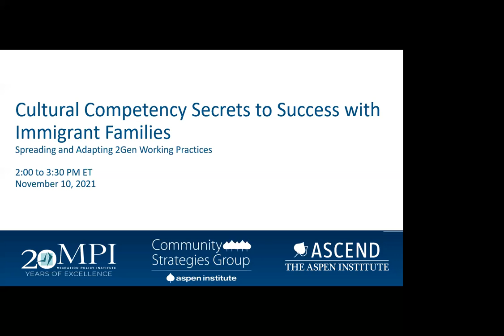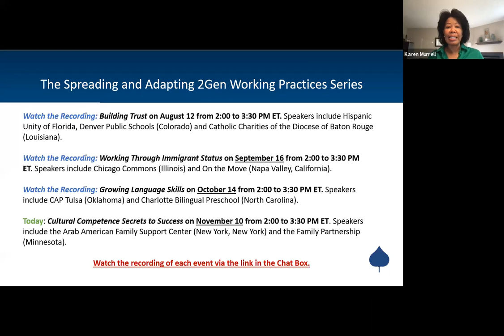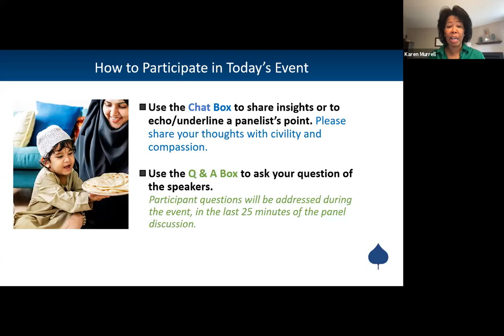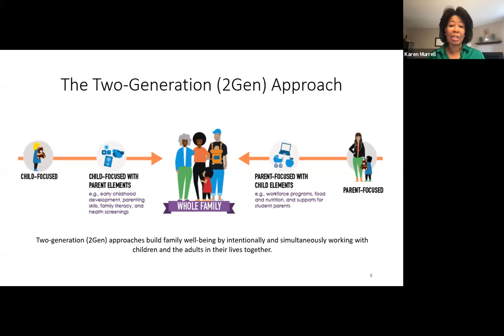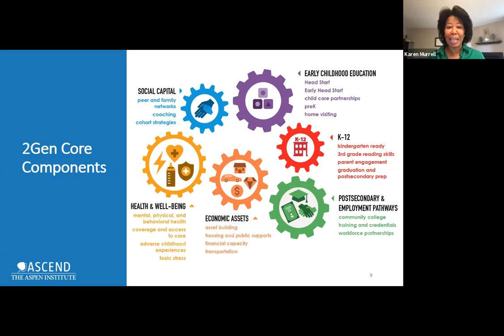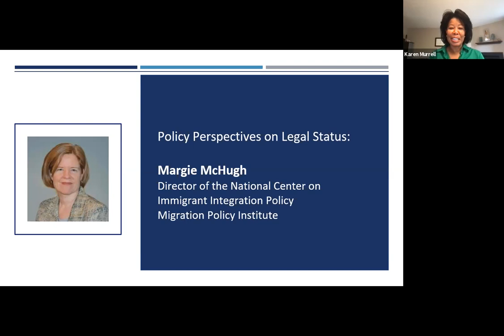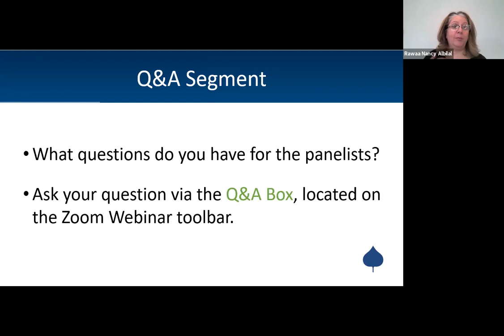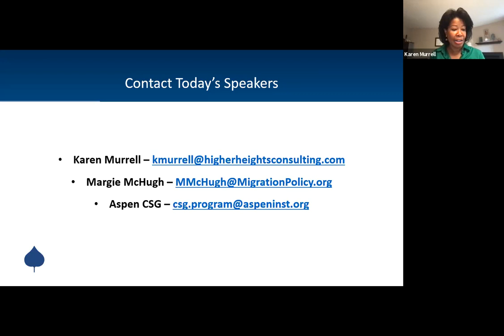Cultural Competency Secrets to Success with Immigrant Families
Cultural Competency Secrets to Success with Immigrant Families: Spreading and Adapting 2Gen Working Practices

Developing cultural competence is important for everyone, but it is especially vital for providers and collaborations who work with immigrant and refugee families to better understand the cultural norms of their customers. Cultural competence means thinking critically about how services are offered to children and parents and how staff are hired and trained — and it extends to a focus on culturally-sensitive mental health and well-being for families, as well as staff. Through this hard work, a more equitable community is established. But what are the secrets to success that 2Gen efforts should use to make all their work culturally appropriate and relevant?

Tune in to the fourth event in the Spreading and Adapting 2Gen Working Practices series to see how providers are learning cultural competency to better connect with and understand the worldview of the immigrant families they serve. The conversation explores issues of gender norms, trauma-informed care, immigrant and refugee mental health, and financial literacy. Speakers share how they have navigated the needs of different groups they serve, including Arab-American, Somali, and Vietnamese families.